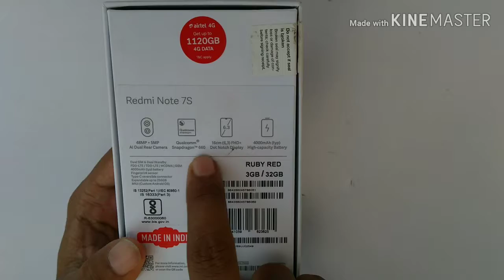Redmi Note 7S 💥unboxing ,first impression PUBG game play ||Lekhraj Singh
Namaskaar dosto mera naam h Lekhraj Singh Aur is video m Maine Redmi note 7S ki unboxing ki h ||Lekhraj Singh||

Redmi note 7S Display
6.3inch(16cm)Full HD+(2340×1080p) Dot notch display
Both front and back is glass and come Corning Gorilla glass protection
Redmi note 7S processor
Inside the hood it is the same octa-core 2.2GHZ
Oualcomm® Snapdragon™660 as seen Redmi note 7S
48mp+5mp dual rear camera with PDAF, EIS And AL portrait mode
13mp front camera with Al portrait mode
Pls
Lekhraj Singh